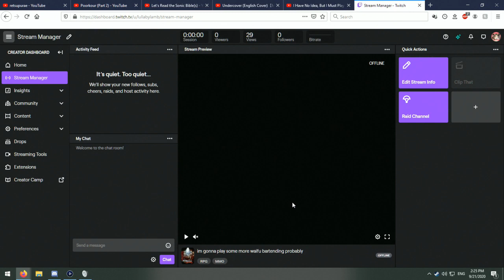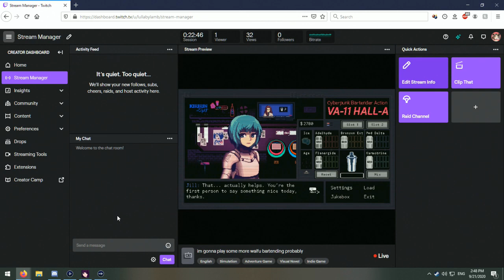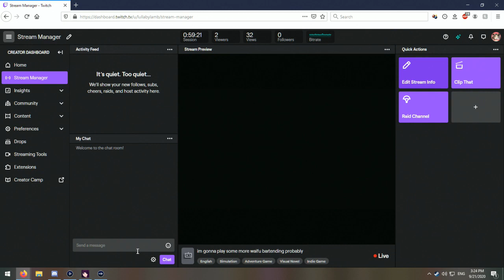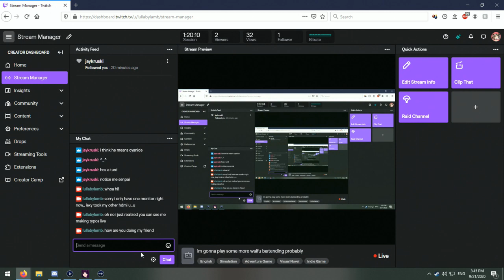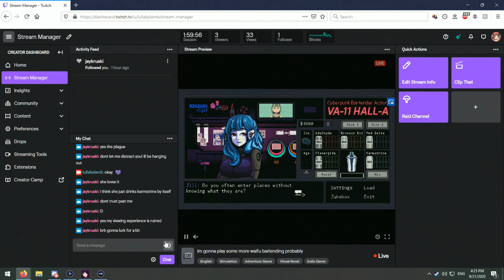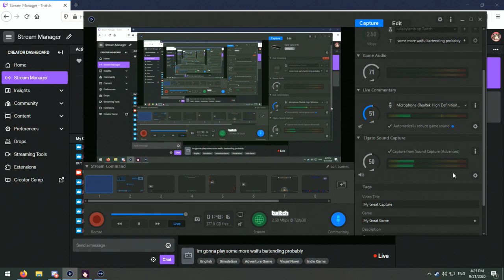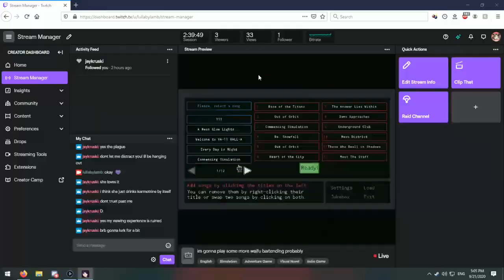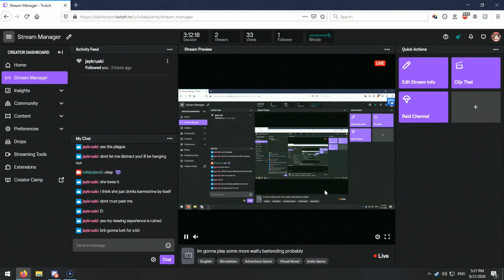im gonna play some more waifu bartending probably (part 4 or something)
hey gamers i was gonna edit this stream video or "vodeo" but its fucking 3 hours of bullshit so forget it,, please let me know if i say anything problematic during it or if it turns out i show my credit card on camera for a while  or anything like that
skip to like 13 minutes in if you want to see me play a video game